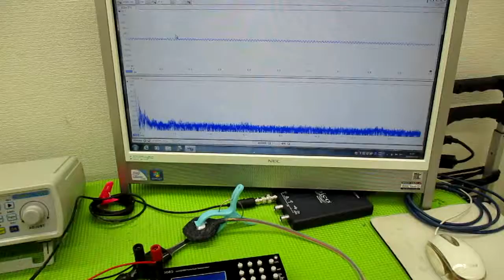メガヘルツの超音波発振制御技術 ultrasonic-labo